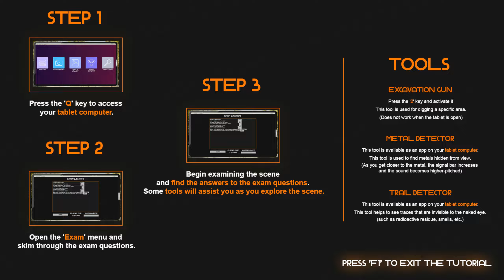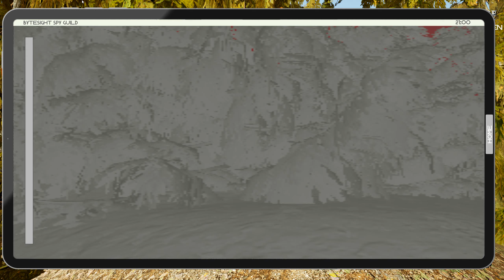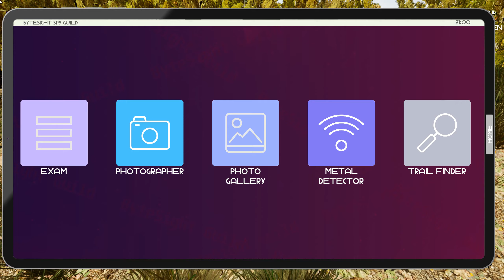The Cadet Files Scene Unseen Gameplay (demo)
Navigate crime scenes in 'The Cadet Files: Scene Unseen', using your tablet to solve puzzles and find hidden objects. Test your detective skills in a world of intrigue! Unravel mysteries, master new challenges, and progress through levels to become a top agent in this thrilling adventure.